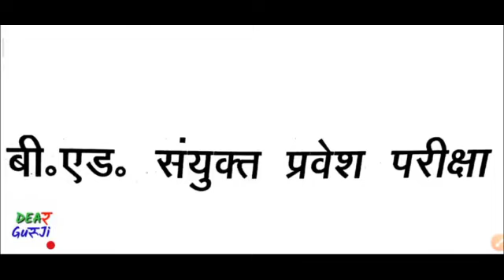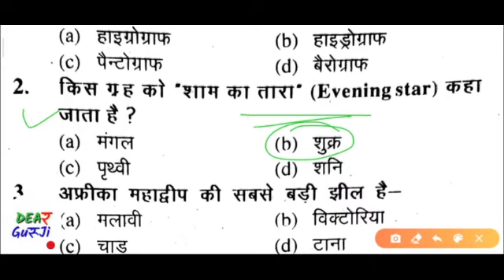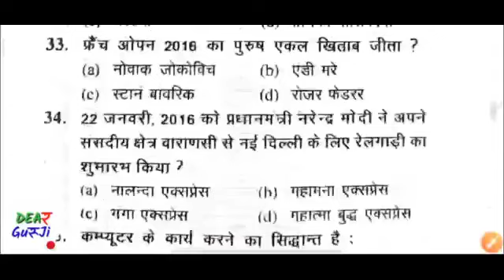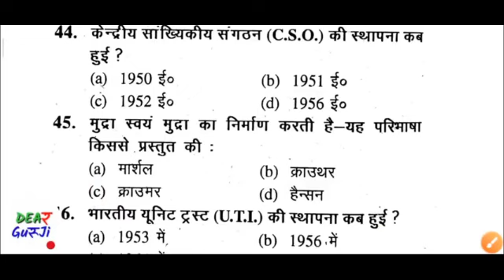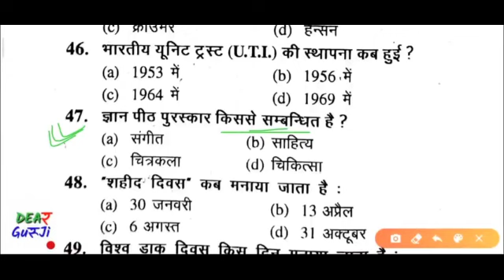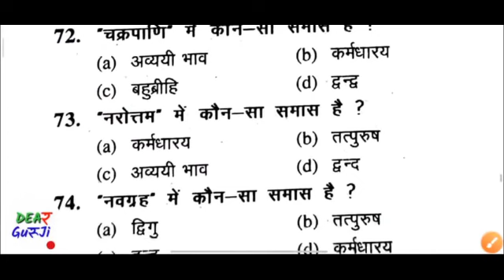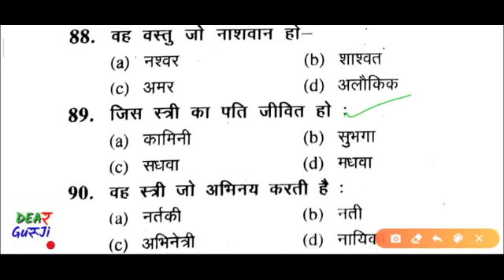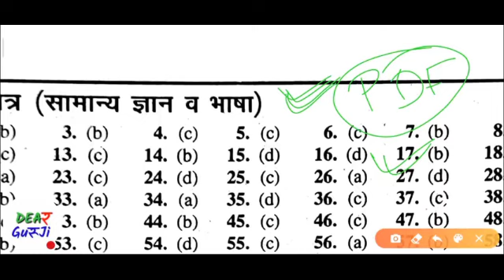Bed entrance exam 2020 - Hindi + GK live test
. Hindi Book for b.ed
Theory + one liner question + 10 guess Paper

Only 60 /-